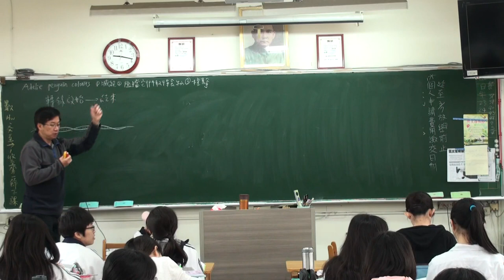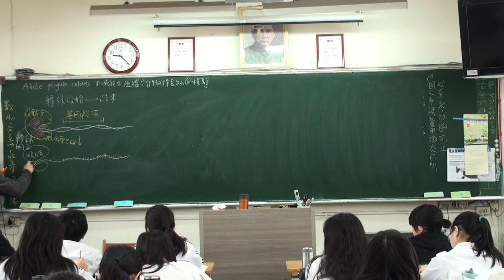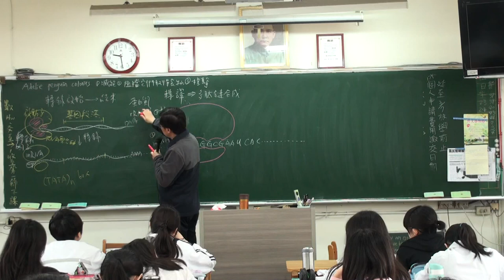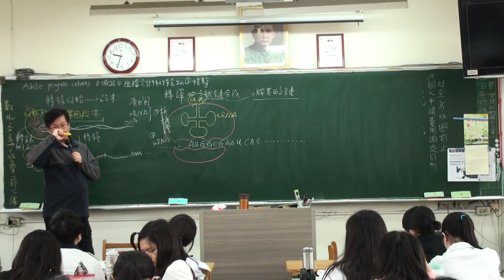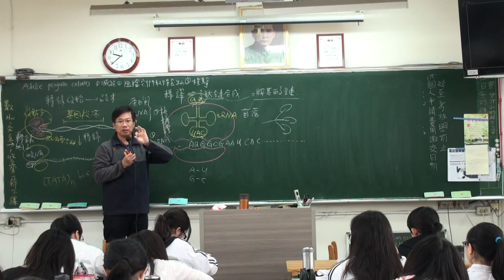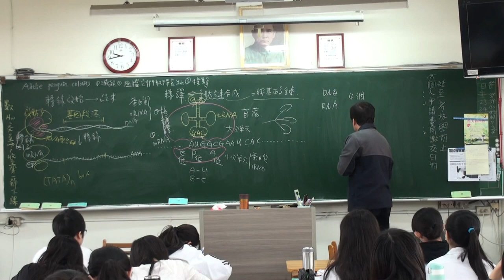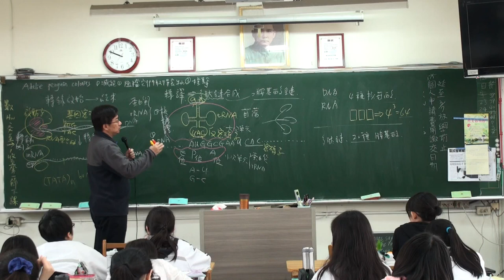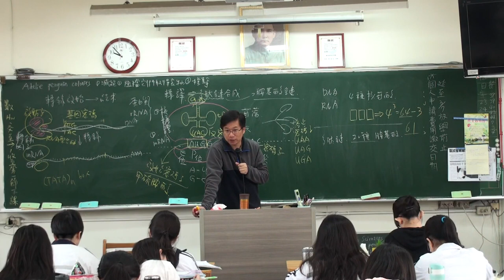遺傳分子與基因表現 A 5